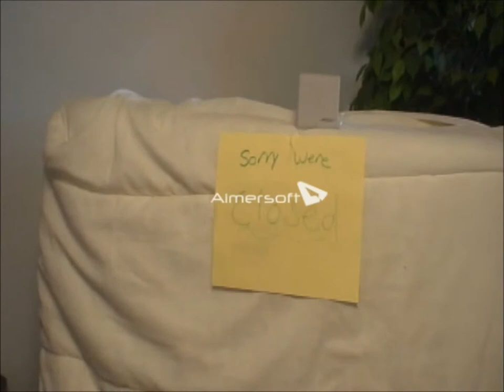Original Dumb Robber [Part One of Two]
And thus begins the original idea.

Prepare for screaming.